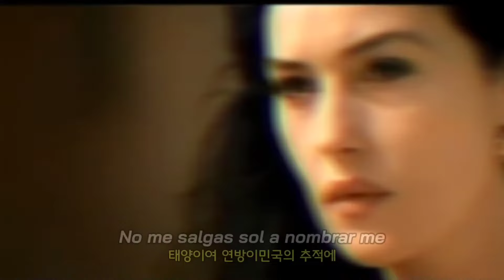Tish Hinojosa - Donde Voy (Where I Go) 티시 이노호사 / 돈데보이